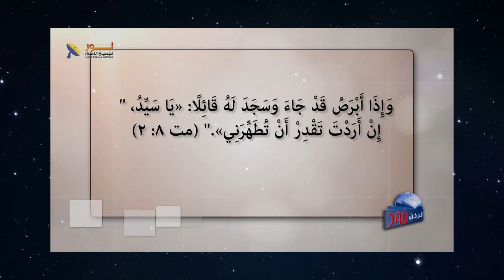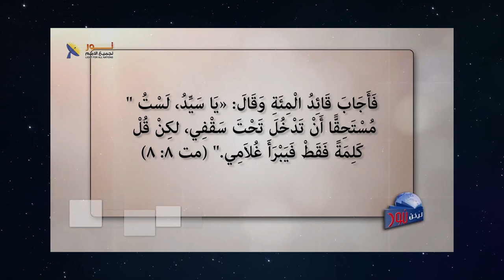626 ماذا تعني كلمة سيد التي كانت تطلق على المسيح؟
ماذا تعني كلمة سيد التي كانت تطلق على المسيح؟
مقطع من الحلقة 626 – يسوع هو الرب
لمشاهدة الحلقة كاملة تفضل بالضغط على هذا الرابط: